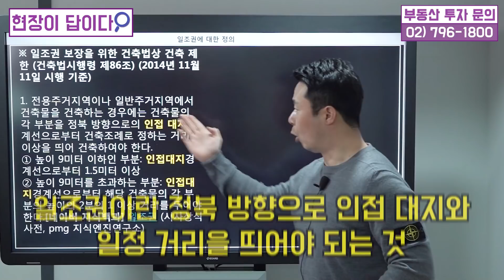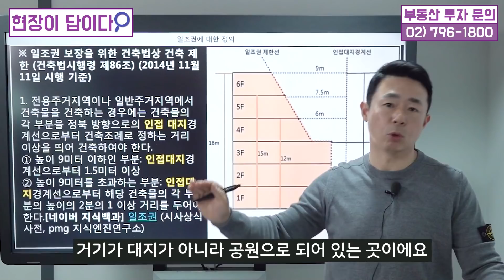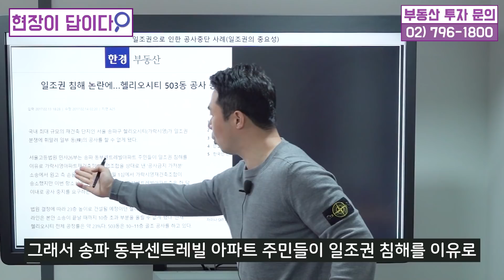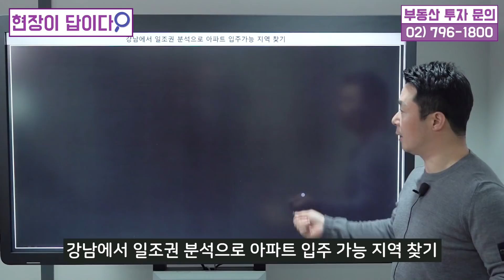숙제 내드립니다! 강남에서 아파트 단지로 바뀔 소액투자 지역 미리 선점하세요! Comming soon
[전은성의 현장이 답이다] ▼더보기▼

’현장이 답이다‘ 시청자 여러분께 숙제 내드립니다.
강남구 내에서 주변은 재건축이 90% 정도 완료되어 있고
인프라를 갖추고 있으며 인문적 환경의 차별성이 있고
역세권에 포함되어 있으면서
정북 방향으로는 공원을 끼고 있어
일조권의 영향을 받지 않아
아파트 개발에 법적 제한을 받지 않는 곳이 있습니다!
저희가 이번에 발굴한 투자처인데요.
이곳이 어디일까요?

오늘은 일조권이 얼마나 중요한지 설명해드리고
현장을 직접 가서 예를 보여드리도록 하겠습니다.